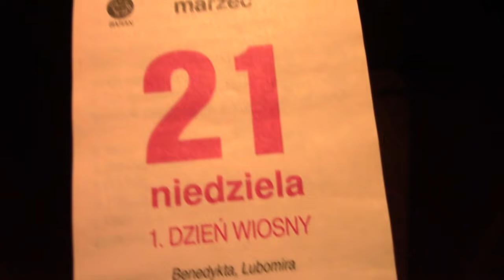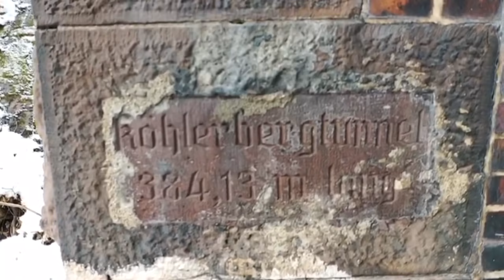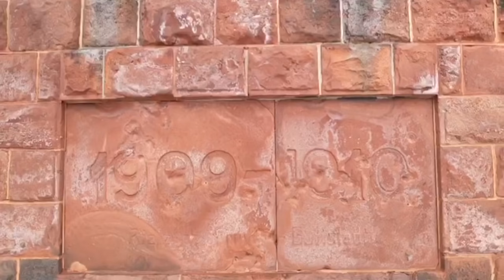Hybrydyzacja...wiosenna kompilacja 2021